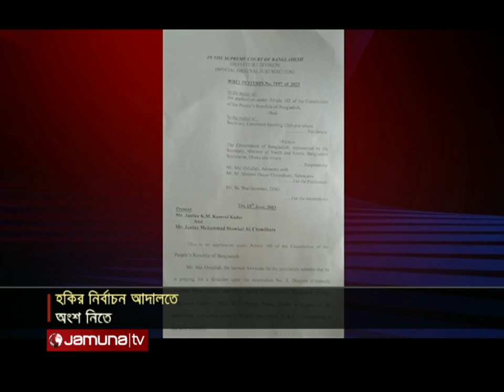হকি নির্বাচন নিয়ে অভিযোগ-পাল্টা অভিযোগ; শেষ পর্যন্ত আদালতে! | Hockey Election | Jamuna Sports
হকি নির্বাচন এবার গড়ালো আদালত পর্যন্ত। অনাপত্তিপত্র জমা দিতে বাধা দেয়ার অভিযোগে হাইকোর্টে রিট করেছেন ঢাকা ইউনাইটেড ক্লাবের সাজেদ এ আদেল। নির্বাচন কমিশনকে তিনদিনের মধ্যে এই বিষয়টি শুনানির মাধ্যমে সম্পন্ন করার নির্দেশ দিয়েছেন আদালত। সেই মোতাবেক মঙ্গলবার সংশ্লিষ্ট পক্ষদের নিয়ে শুনানির আয়োজন করবে নির্বাচন কমিশন